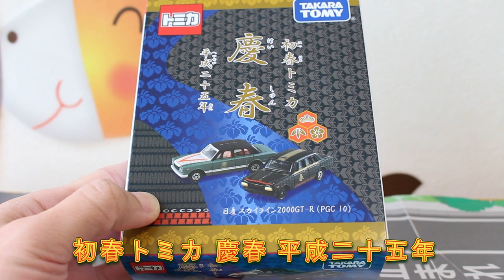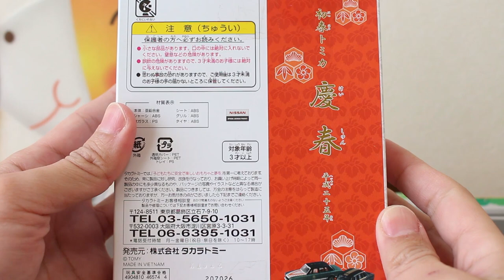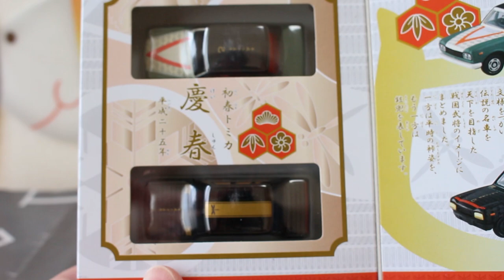まだお正月気分（笑）【初春トミカ】 慶春 平成二十五年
1月も中旬ですがまだお正月気分（笑）、初春トミカを紹介します。

初春トミカ 慶春 平成二十五年

★関連動画
縁起がいいね！！【アピタピアゴオリジナル】世界の国旗トミカ トヨタ 2000GT 日本国旗タイプⅥ 歌舞伎

          効果音ラボ